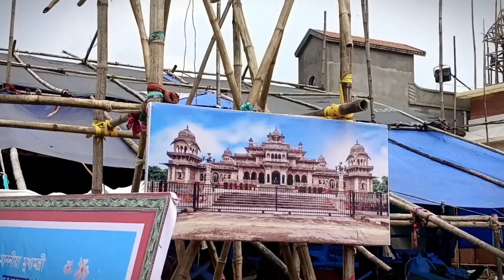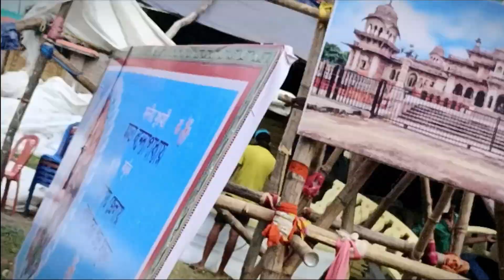Neturia Durga Puja Pandal 2024 Aka Albert Hall Museum 😨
THOKO | HILAO | DABAO

FD Block, AB Block, BJ Block, BC Block, AJ Block,
GD Block, CJ Block, DL Block , FE Block, iA Block ,
Barisha Sarbojanin , behala Notun Dal shibpur Bhabani dum Dum Park ,  Bharat Chakra, Santragachi Kedarnath, Baguiati Kalyan Sangha  Ultadanga Sangrami Keshtopur Pally, Garia Mitali Sangha (Naba Durga)4 Garia Mitali Sangha (Naba Durga)Garia Pancha Durga puja